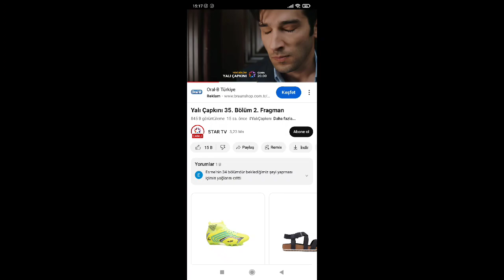Yalı Çapkını 37.Bölüm Fragmanı (Londra'daki torun geliyor)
yalı çapkını 37. bölüm fragman,